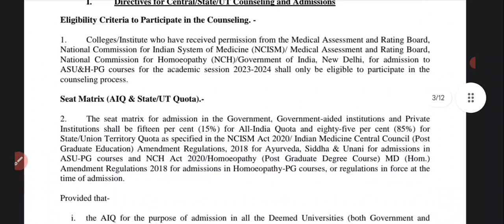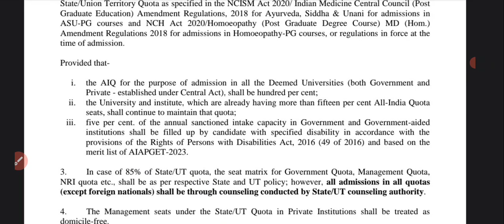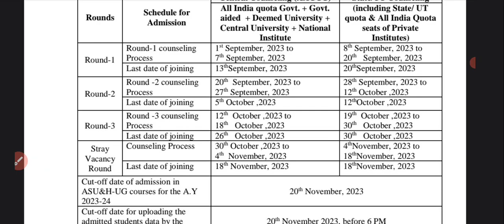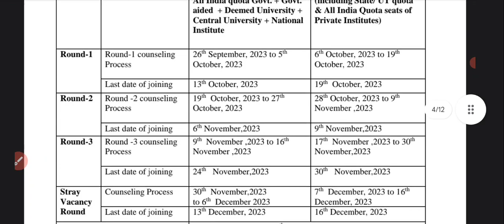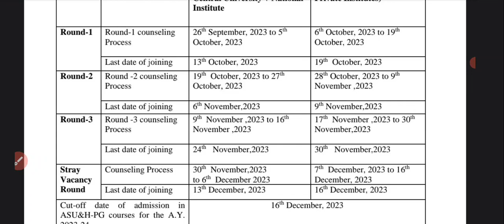AACCC PG COUNSELLING 2023-24 NOTIFICATION NCH Detailed analysis